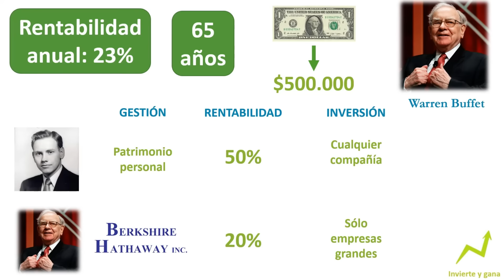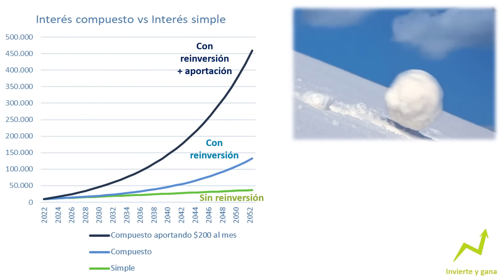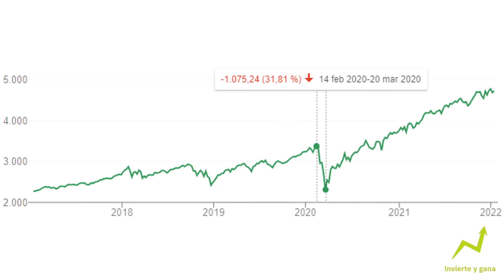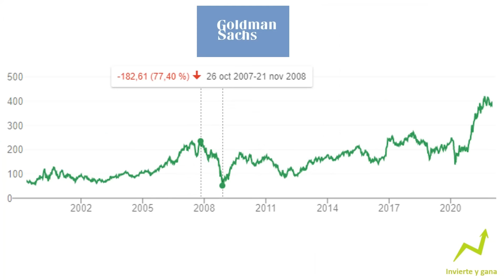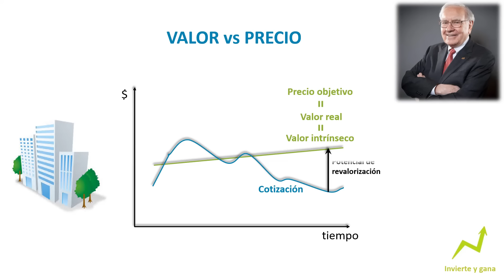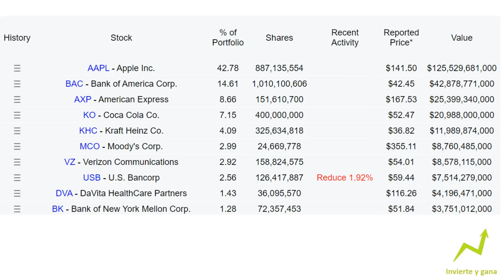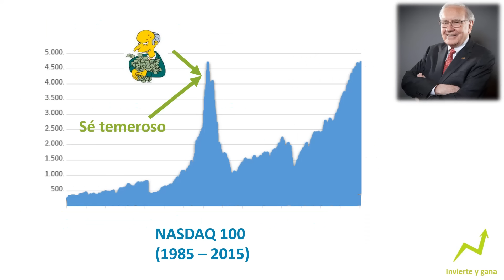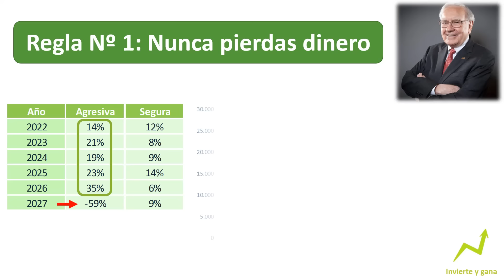💥Warren Buffett: "Sólo necesitas conocer estas 7 reglas"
👉 Warren Buffett ha conseguido unas rentabilidades astronómicas en bolsa aplicando unas reglas que cualquier persona puede aplicar en su vida diaria. Así que hoy, vamos a ver cuáles son estas 7 reglas que todos podemos aplicar, veremos ejemplos de inversiones donde Buffet aplicó estas reglas y terminaremos con 2 reglas extras.

💥Warren Buffet: "Sólo necesitas conocer estas 7 reglas"
Hacemos el análisis fundamental de las empresas, aplicación los principios del value investing o inversión en valor, para valorar las acciones, calculando el valor real de cada empresa, a partir de la capitalización, EV, beneficios, flujos de caja libres y el EBIT. El objetivo es decidir si comprar estas acciones o no y así maximizar la rentabilidad de la inversión en bolsa a largo plazo. Hoy vemos parte de la cartera de Warren Buffet